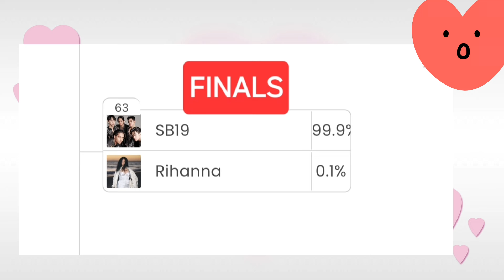FINALS na! PROUD PINOY tayo w/ SB19! TALO ang HIGANTE! ISA pang HIGANTE, BABANGGAIN pa ng SB19!